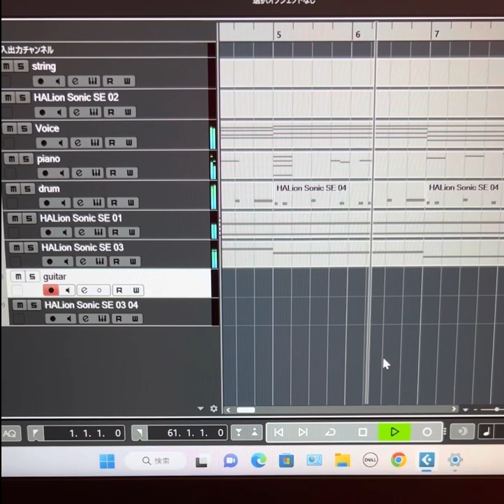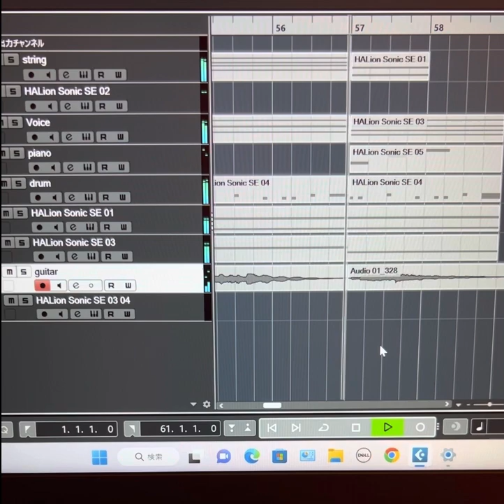V6594 Sgr music by Kaito Umeda